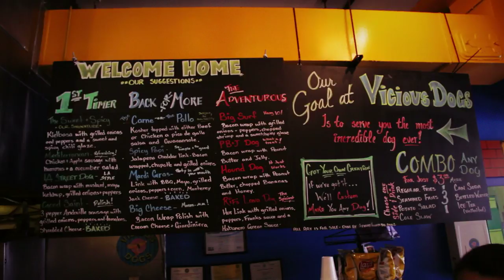Top 10 LA Hot Dogs: Vicious Dogs #1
That's right, it's our #1 favorite hot dog joint in Los Angeles, Vicious Dogs in North Hollywood. Delicious, inventive, made with passion... There are so many great dogs here and just when you think you've tried them all, Willie's creating new ones every day.

Stay tuned to this channel for our 5-minute Top 10 LA Hot Dogs video, where we rundown our other favorites from 10 to 4 and give you the skinny on why one classic LA joint didn't make the list!

See lots more LA Foodie stuff and learn more about us